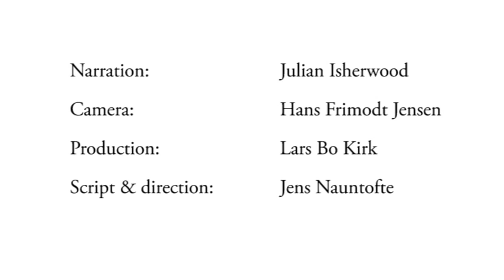The Faculty of Health Sciences.m4v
The Faculty of Health Sciences, University of Copenhagen

was founded in 1479, the Faculty of Health Sciences is renowned for research of outstanding quality and rigorous academic training in a broad range of disciplines. Over the course of its history, researchers at the Faculty of Health Sciences have been awarded four Nobel prizes.

In recent years, the Faculty, which is home to the largest medical and dental schools in Scandinavia, has also  become a leading center for biomedical and clinical research. It is located at the heart of the biomedical cluster of Greater Copenhagen and southern Sweden, which is known as Medicon Valley. This includes other universities in the area, and provides the benefit of being situated adjacent to some of the foremost pharmaceutical and biotechnology companies in the world. Copenhagen University Hospital, in the same vicinity as the Faculty, provides facilities for clinical training and advanced research